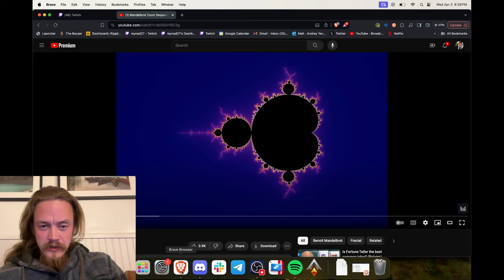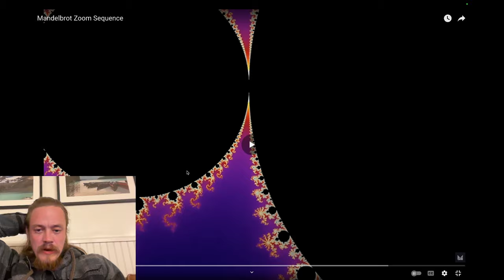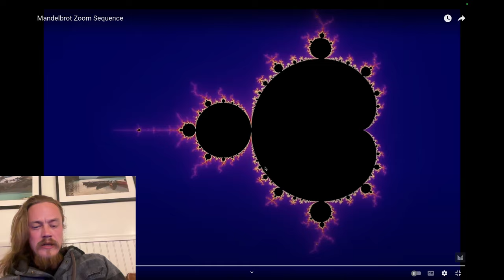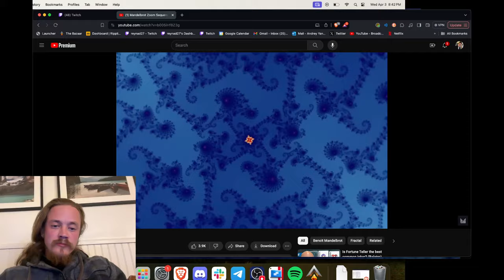April 3rd Stream VOD